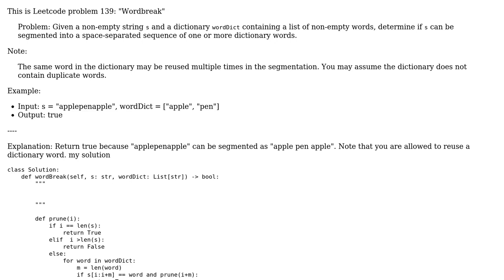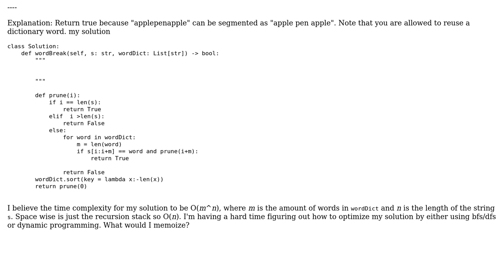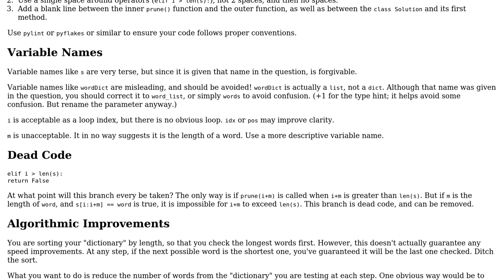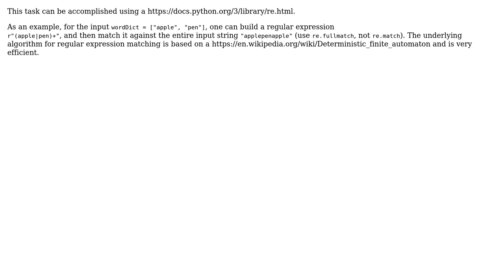Code Review: Determine if a string is a sequence of dictionary words (2 Solutions!!)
Code Review: Determine if a string is a sequence of dictionary words

With thanks & praise to God, and with thanks to the many people who have made this project possible! | Content (except music & images) licensed under CC BY-SA | Music | Images & others | With thanks to user Toby Speight user neet user GZ0 user AJNeufeld and the Stack Exchange Network Trademarks are property of their respective owners. You are responsible for your own actions.